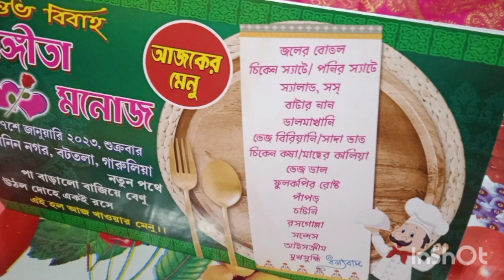সব ভালোবাসা যেন এমন ভাবেই পূর্ণতা পায়❤ @dikshaslove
দয়া করে ভিডিওটি কেউ serious নেবেন না,শুধু মাত্র মজার জন্য করা হয়েছে।।